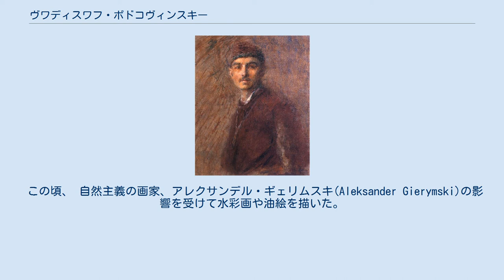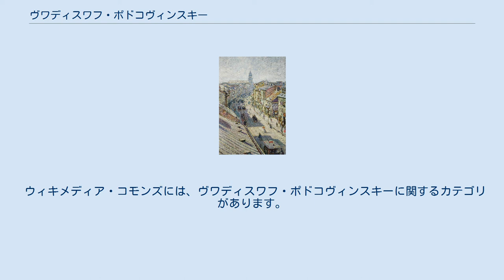ヴワディスワフ・ポドコヴィンスキー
ヴワディスワフ・ポドコヴィンスキー（Władysław Podkowiński、ポーランド語: [vwaˈdɨswaf pɔdkɔˈvɪɲskʲi]、1866年2月4日 – 1895年1月5日）ポーランド分割期におけるヤング・ポーランド運動の一員とみなされるポーランドの画家、イラストレーター。
 ワルシャワで生まれた。
ヴォイチェフ・ゲルソンの工房で学んだ後、1880年から1884年の間、ワルシャワの美術アカデミーで学んだ。
卒業後はワルシャワの美術雑誌で働いた。
1885年にユゼフ・パンキエヴィッチとサンクトペテルブルクの帝国美術アカデミーに入学し、1年間学んだ。
1886年に帰国すると雑誌「Tygodnik Ilustrowan」のイラストレータとなり、高い評価を得た。
 この頃、 自然主義の画家、アレクサンデル・ギェリムスキ(Aleksander Gierymski)の影響を受けて水彩画や油絵を描いた。
1889年にパリを訪れた後、画家として暮らす道を選び。
クロード・モネやフランスの印象派の画家から深い影響を受け、ポーランドに印象派の絵画をもたらした画家と評価された。
結核に罹った後は、作風は象徴主義の傾向を示した。
ワルシャワで28歳で死去した。
 ウィキメディア・コモンズには、ヴワディスワフ・ポドコヴィンスキーに関するカテゴリがあります。